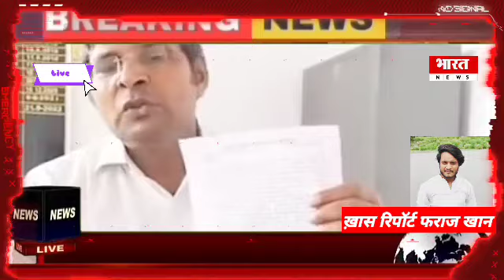बहराइच के मिहीपुरवा मोतीपुर तहसील लोग धर्म परिवर्तन करने को है मजबूर